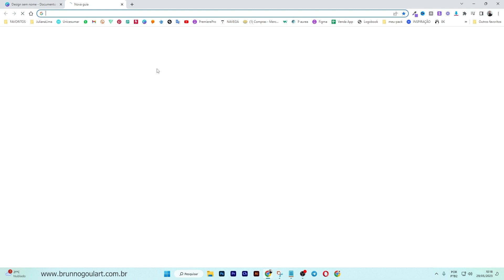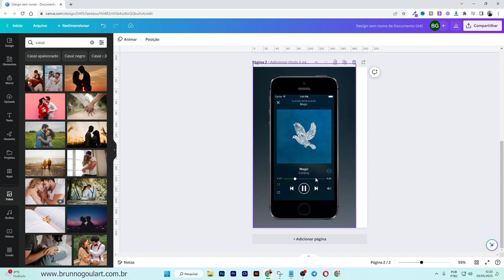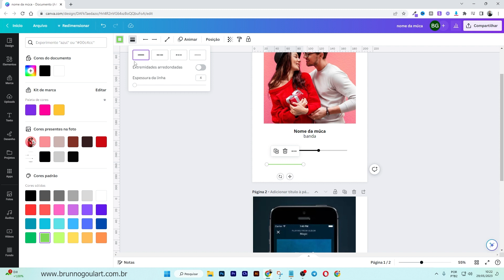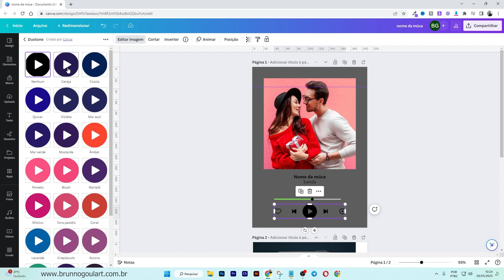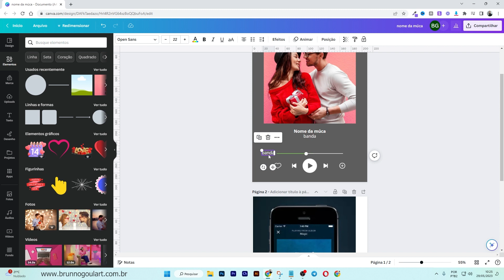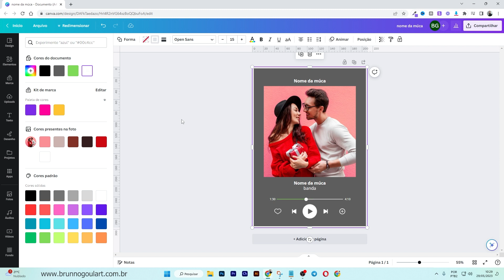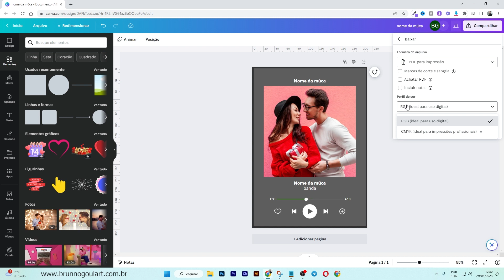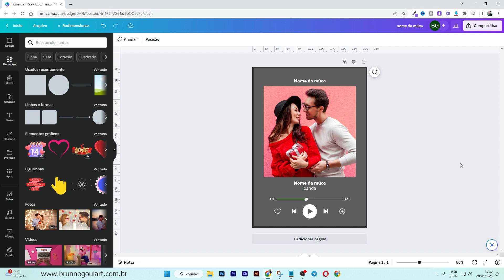Como criar QUADRO DECORATIVO no Canva - Estilo Spotfy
Você assistiu: Como criar QUADRO DECORATIVO no Canva - Estilo Spotfy

Uma excelente forma de ganhar uma renda extra é vendendo quadros decorativos. Hoje vamos criar um no estilo spotfy utilizando o Canva.

🏆𝟑𝟓𝟎𝐌𝐢𝐥+ 𝐚𝐥𝐮𝐧𝐨𝐬
🤑6em1 p/dia